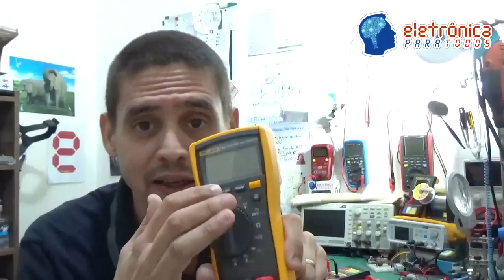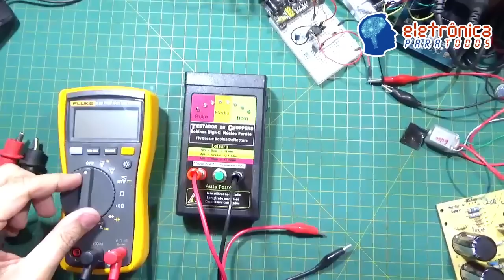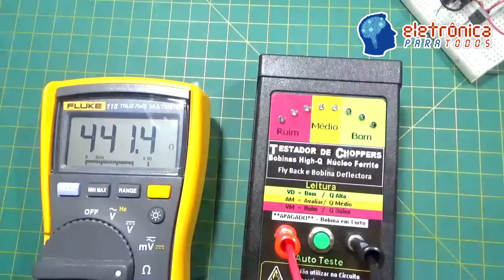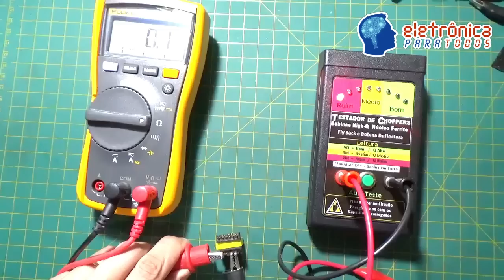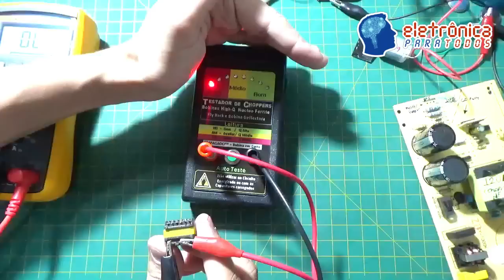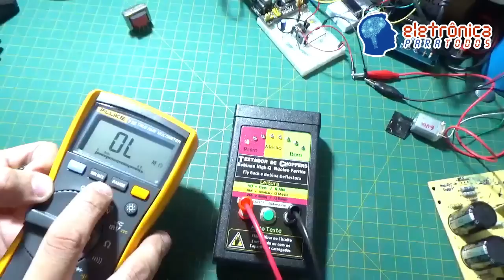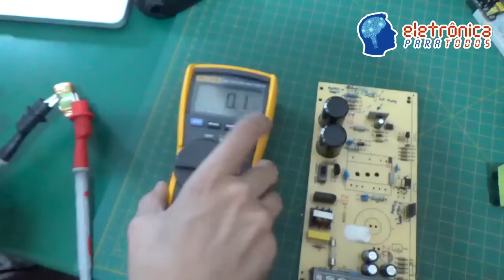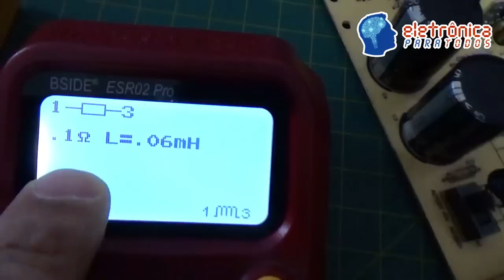Vlogão #20: COLOCANDO O TESTADOR DE TRANSFORMADORES CHOPPER E INDUTORES À PROVA!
Fala Pessoal!

Neste VLOGÃO #20...Sim! Isso mesmo! (risos) Há tempos não falávamos do nosso cativante quadro "VLOGÃO da MADRUGADA"! Ahh, e da Eletrônica né Pessoal?! ;)

Ops! Mas na realidade não vamos mesmo falar do "Vlogão" em si, mas sim do que recebemos por aqui e que agora finalmente foi LIGADO e TESTADO por nós aqui na já conhecida Bancada Eletrônica! ;)

É isso mesmo Pessoal!

Como vocês sabem (digo isso porque vou considerar que vocês já assistiram o video VLOGÃO #19), risos, que é o primeiro desta pequena série de 2 videos, então, adquirimos um aparelho TESTADOR de TRANSFORMADORES do tipo CHOPPER principalmente, além também de "se dizer" CAPAZ de TESTAR outros tipos de TRANSFORMADORES, que no caso seriam os "antigos e famosos" FLY BACKs além de INDUTORES/BOBINAS em geral que possuam em seu "encapsulamento" NÚCLEO DE FERRITE! ;)

Para quem não sabe o que é FERRITE, sem Problemas! É apenas um tipo de material que garante um melhor aproveitamento "da energia", justamente por concentrar de forma mais "homogênea" o campo magnético gerado pelos condutores que o rodeiam! ;) (estamos falando de uma forma bastante "básica" para que ninguém se sinta "fora de campo")! ;)

Enfim, esse video tomou mais tempo que o que prevíamos porque no "meio dele", resolvemos EXPLICAR MELHOR, na verdade, EXPLICAR MESMO (ainda que de forma bastante básica), o que o APARELHO MEDIDOR/TESTADOR "de fato" realiza e NA PRÁTICA! o.O

Tá curioso(a)?! ;)